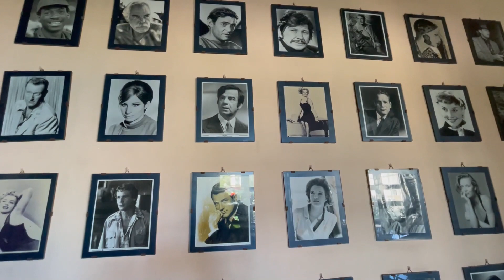Eritrea - Asmara - najkrajšie hlavné mesto v Afrike?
Asmara – najkrajšie africké mesto? Pre mňa určite áno, a to aj vďaka architektúre, ktorá tu je. Celé centrum mesta bolo vybudované v štýle art déco a milovníci architektúry budú v siedmom nebi.